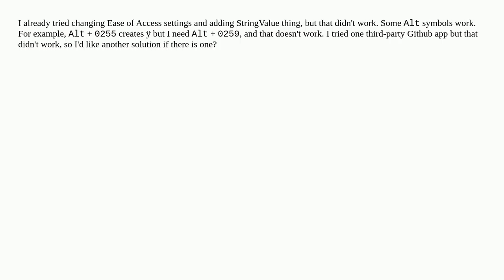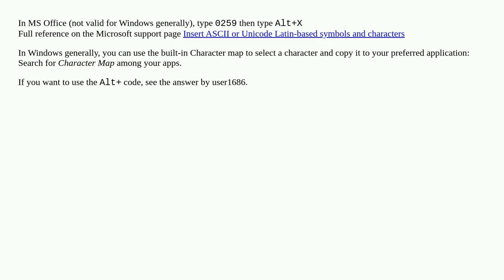How do I type the schwa symbol ə if Alt + 0259 doesn't work?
A special thanks goes out to the community